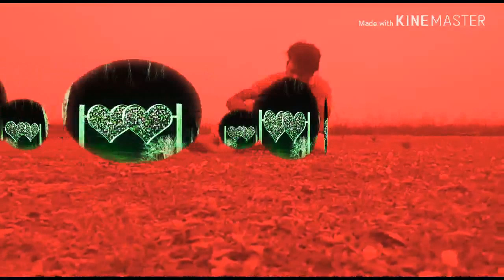New bhajpuri song || kundan sharma new vedio